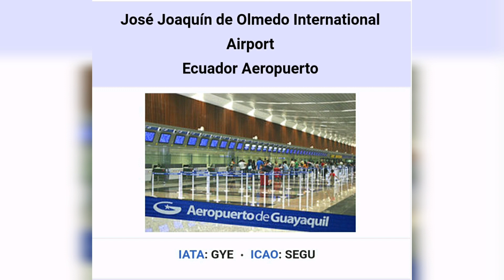✅Runway Blocked by Officials at Olmedo International Airport | COVID-19 Effect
Guayaquil officials have blocked the runway at
José Joaquín de Olmedo International Airport in Ecuador.
to prevent international aircraft from arriving in the country.

(Credit : Chris Clarke)